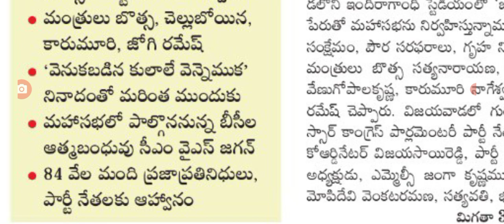డిసెంబర్ 7న సీఎం జగన్ బీసీల సంచలన సభ new program on BC CM Jagan conducts.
hello everyone today update is AP CM Jagan Mohan Reddy conducts BC program .@malupdates